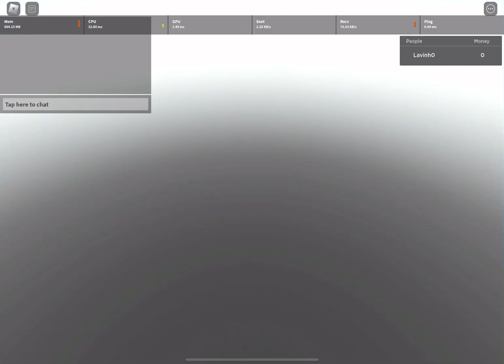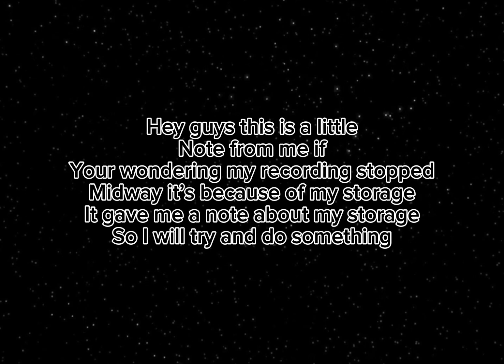Speaker family challenge. *again*